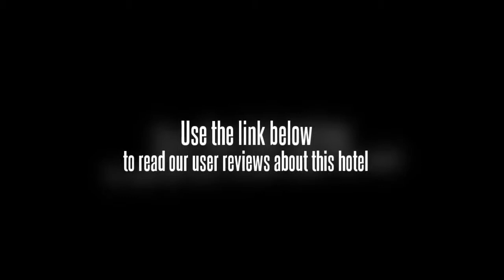Minshan Hotel Chengdu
The Minshan Hotel Chengdu is situated in the center of Chengdu, providing guests with the opportunity to explore the capital's surroundings. Attractions nearby include the popular antique street, calligraphy market and Renmin Market. The business district is also located near the hotel as well. The airport is only 17 kilometers from the Minshan Hotel Chengdu. A shuttle bus operates near the hotel, making it easy for visitors to explore attractions nearby.

Offering a total of 422 rooms, the Minshan Hotel Chengdu provides guests with such amenities as air conditioning, satellite television, mini-bars, refrigerators, Internet access and hair dryers. Deluxe suites are also available at the hotel.

The Minshan Hotel Chengdu offers a variety of on-site restaurants along with a business center, sauna, massage services, outdoor pool, shopping center and beauty salon. The hotel also provides spacious conference facilities that are capable of hosting large events. A buffet breakfast is provided for guests of the hotel.